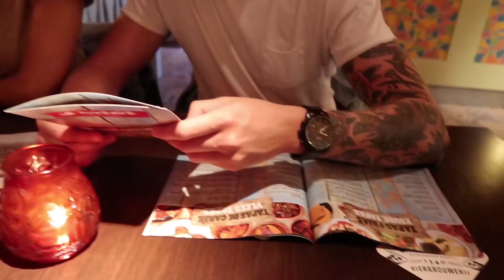BEHIND THE SCENES INSTAGRAM FOTO - VLOG 554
In deze video tonen we nog meer waterschade die de storm aangericht heeft en trekken we naar Maastricht samen met Talisa en Sam ook wel gekend als TALISAM.